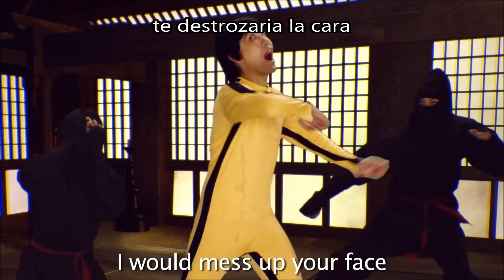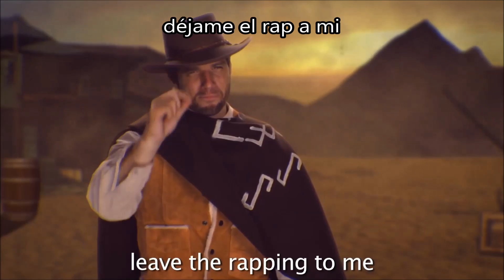ERB Español - Bruce Lee vs Clint Eastwood [Season 2] (Subtitulos Español)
REFERENCIAS:

-Puños de furia: Puños de Furia "Fist of Fury" es una película de artes marciales de Bruce Lee. Él dice que es el mejor artista marcial que el mundo haya visto.

-Hijos de puta con garras: En muchas de sus películas, a Lee sele ve enfrentarse con muchos grupos de artistas marciales. En Operación Dragón, lucha contra Han, que tiene una prótesis de brazo conmutable; el cual durante la pelea, cambia a una garra de animal.

-Podras hablas mas mierda: Eastwood fue considerado loco, o "hablador de mierda", por muchas personas después de que hablara a una silla vacía durante la Convención Republicana de 2012. Muchos de los personajes de las peliculas de Eastwood suelen ser de este carácter habladores sin pelos en la lengua.

-Wataaaaw: Es el grito caracteristico que pronuncia Bruce Lee cuando pelea.

-Tus peliculas nos aburren: Muchas de las películas de Eastwood tienen escenas donde la acción es lenta y la trama avanza lenta, como una tortuga.

-Rey de los nunchakus: Lee fue muy conocido como el maestro de los nunchakus, después de haber hecho a las armas populares en sus peliculas.

-Hice mierda a Chuck Norris: Norris es famoso por ser asociado con hazañas exageradas y victorias, pero en la pelea con Bruce Lee, este salió victorioso

-Jeet Kune Do: Jeet Kune Do es un estilo de artes marciales inventado por Lee.

-Flexiones con dos dedos: Lee también era capaz de hacer flexiones con los dos dedos, una técnica difícil que algunas personas chinas podrían llevar a cabo.

-Kung jo-de-te: Juego de palabras con Kung Fu y FU (Fuck you o jódete en inglés)

-Gritas como una niñita y te mueves como Jagger: El grito caracteristico de Lee es muy agudo que suena como una niña. "Moves Like Jagger" es el nombre de una canción de Maroon 5, que habla de la capacidad de un hombre para impresionar a una mujer con sus movimientos de baile.

-Plato pupu: Un plato pupu es una bandeja con alimentos típicos sinoamericanos o hawaianos, que consiste en un surtido de aperitivos de carne y marisco, el cual es rápido de digerir.

-Ringo: Bruce Lee tiene un peinado parecido a Ringo de los Beatles.

-Sincronizando tu voz con tus labios: Las películas de Lee fueron escritas y filmadas en Hong Kong, y por lo tanto el diálogo está en chino. Cuando fueron distribuidas en los Estados Unidos, fue redoblada en inglés, con algunos deficientes resultados. Además, en esta parte, la voz de Eastwood no esta en sincronización con lo que dice en sus labios, ilustrando mas su verso.

-Fábrica explotadora: Una fábrica explotadora es una donde los trabajadores, comúnmente estereotipados como el chino, hacen cosas tales como juguetes o aparatos electrónicos en condiciones de trabajo extremadamente pobres. Eastwood le dice a Lee que no debería estar luchando contra las personas, y en su lugar debería estar trabajando en una fábrica de baja calidad.

-Haz mi iPod: Es referencia una linea del personaje de Clint Eastwood en "Impacto Súbito", "Adelante, alegrame el dia" (Go ahead, make my day). iPod es un ejemplo de un aparato electrónico producido en fábricas de el tipo anteriormente mencionado.

-Entrecierro mejor los ojos que tú: Hay un estereotipo de que muchos chinos, como Lee, parecen estar entrecerrando sus ojos debido a la fisionomia de estos. Eastwood normalmente entrecierra sus ojos en sus películas, que más tarde se convirtió en algo caracteristico de él, por lo que dice que él hace mejor incluso eso.

-Venci al bueno y al malo, tú debes ser el feo: Una de las películas que Eastwood protagonizó fue titulado El bueno, el malo y el feo

-Pero tu mamá ya lo hizo por mi: Lee dice que no se molestará en golpearlo hasta deformar su cara, porque su mamá al concebirlo ya lo hizo feo.

-Jalar tu pistola por un puñado de millones de dólares bebés: Hay dos referencias a películas de Clint Eastwood aquí: Por un puñado de dólares  y  Million Dollar Baby . Lee dice a Eastwood que vaya a tirar de su "pistola", eufemismo para pene y lo de "puñado de millones de dólares bebés", se refiere al semen, básicamente le dice que vaya  a jalarsela en vez de pelear.

-Quiza fuiste genial en los 80s: Las elículas de Eastwood fueron estupendos éxitos en los años 80, pero ahora ya no tanto.

-Discute con gente que ni siquiera esta ahi: En la convención nacional del partido republicanp en 2012 Eastwood se presentó para un discurso, en el cual se mandó un númerio hablando con uan sillavacia simulando que este fuera Obama, lo cual fue muy comentado y burlado en ese tiempo.

-¿Piensas que eres afortunado, vago?: Es referencia a una frase recurrente de las peliculas de Harry el sucio.

-Te mató una aspirina: Lee murió debido a una reacción alérgica a un analgésico, por lo que Eastwood dice que él no puede realmente ser un gran luchador si fue derrotado por una simple aspirina.